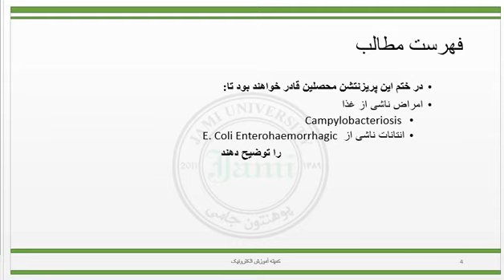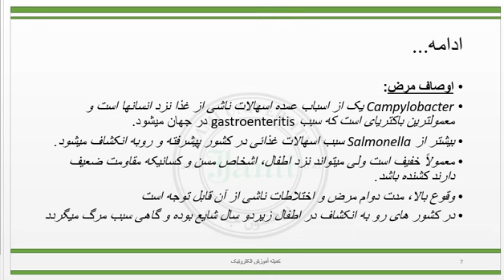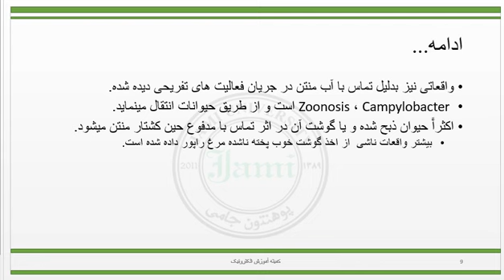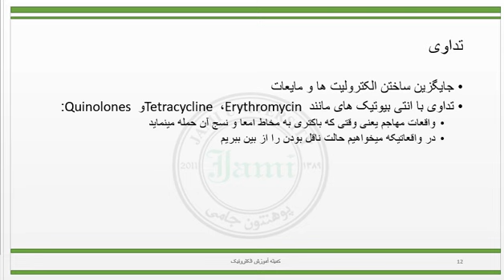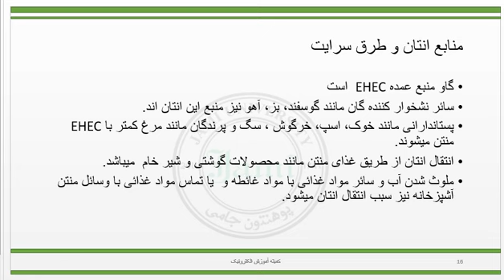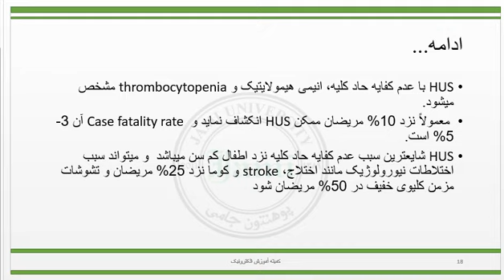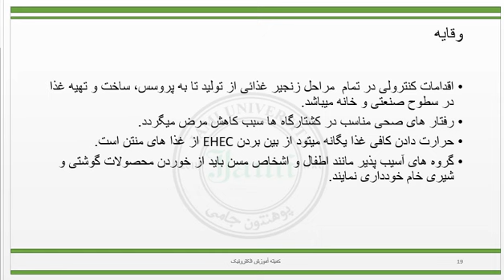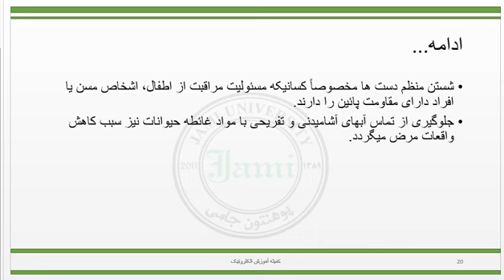صحت عامه 6 سمستر هفت